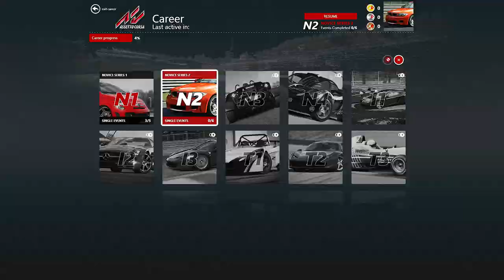Assetto Corsa - Alfa Romeo Giulietta Time Attack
So, Guy, this is the Career mode and at the moment I'm using an Xbox 1 controller but am looking for a wheel.